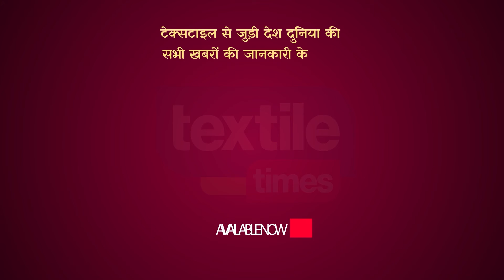भारत में भी पैदा हो सकता है चीन जैसा बिजली संकट